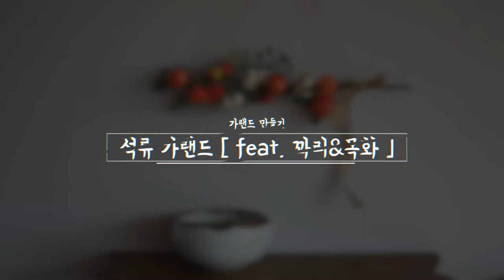[써니아트] 석류 가랜드 feat. 꽈리 & 목화 [ Making Garland with Pomegranate and Ground Cherries ]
안녕하세요~~
Sunny’s Artworks의 써니입니다~~

석류와 꽈리를 이용한 가랜드만들기 입니다.
틈새에 목화를 사용해서 풍성한 느낌을 주었습니다.
빠르게 만들기가 가능한 가랜드입니다~ 😍💖👏

‘구독’과 ‘좋아요’는 큰힘이 됩니다~~!!

music info
Forest
곡정보 : 김재성 - Forest